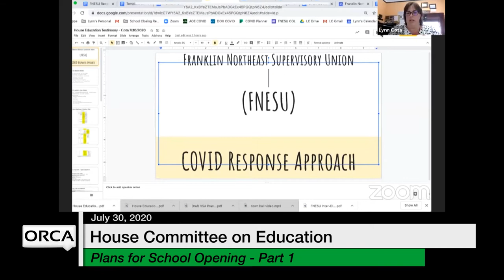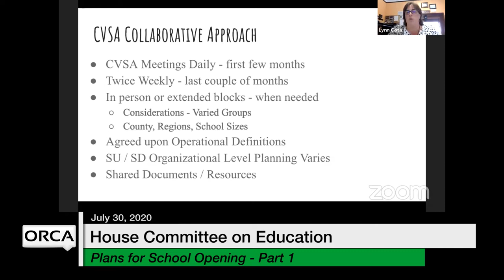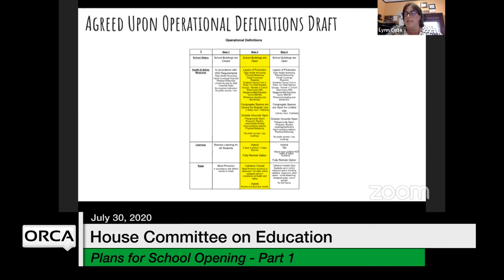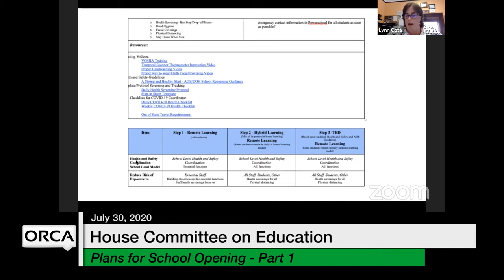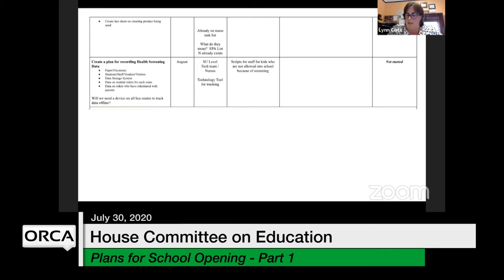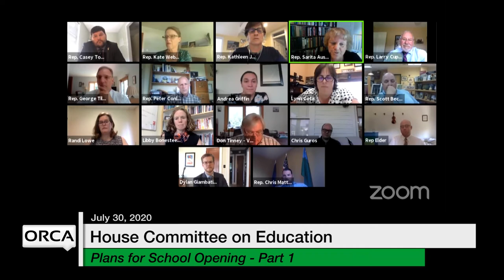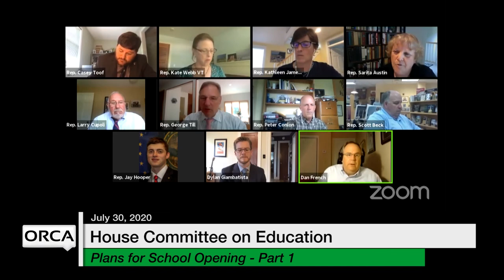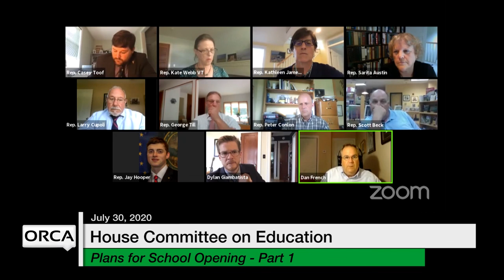Vermont State House - Plans for School Opening Part 1 7/30/2020